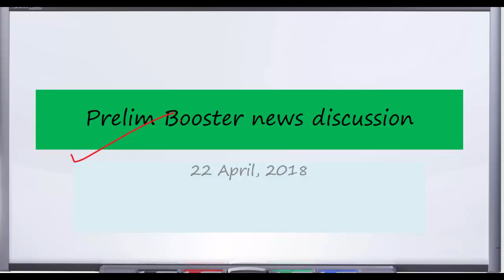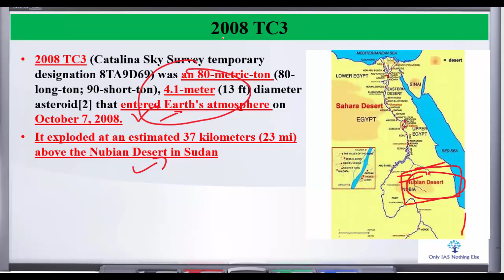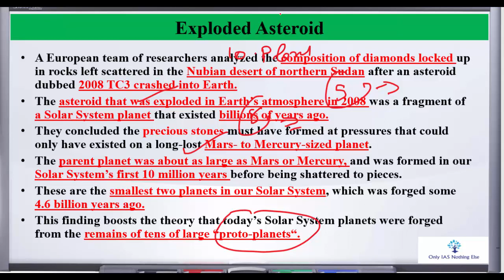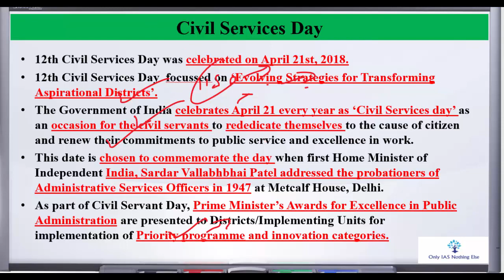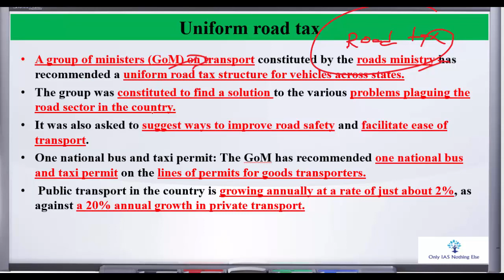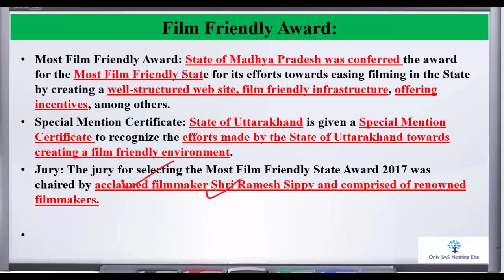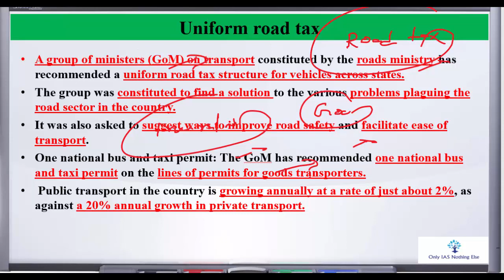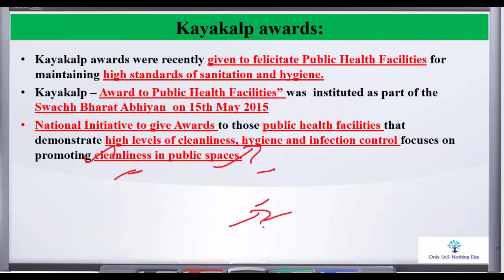21 April and 22 april, 2018 Prelim Booster News Discussion